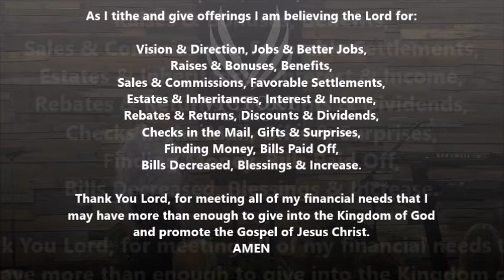"Resolving Conflict"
We greatly appreciate your generosity. If you wish to contribute, here are available ways to do so -

Mail a check or use your bank's Online Bill Pay to :
Victory Church

Online Giving - Credit Cards and ACH transfers can be used here. You can follow this link if you wish to do that: